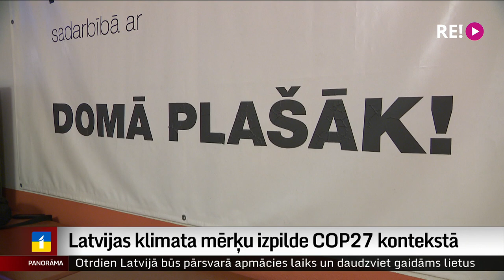Latvijas klimata mērķu izpilde COP27 kontekstā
Ēģiptē notiekošajā ANO konferencē Latvijas ambīcijas klimata jomā apliecināja Valsts prezidents Egils Levits. Kādi ir Latvijas klimata mērķi, un kā valstij pašlaik sokas ar to izpildi? Plašāk Kriša Kaira sižetā.